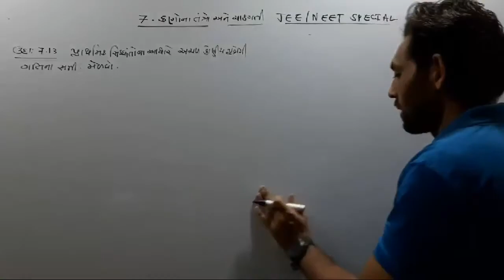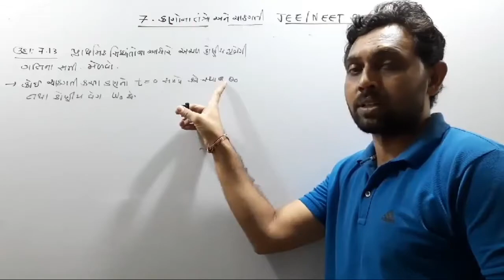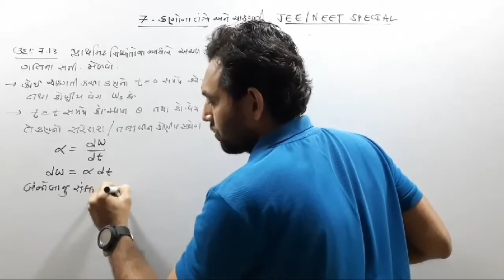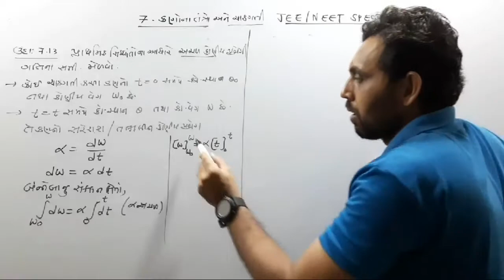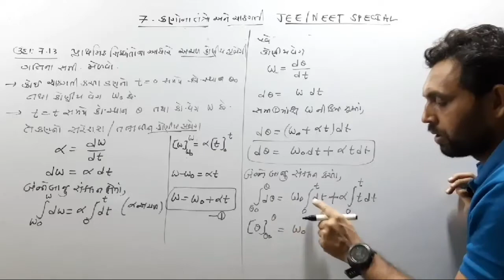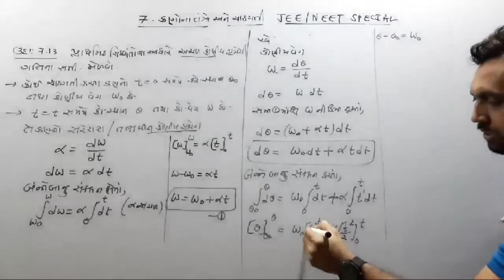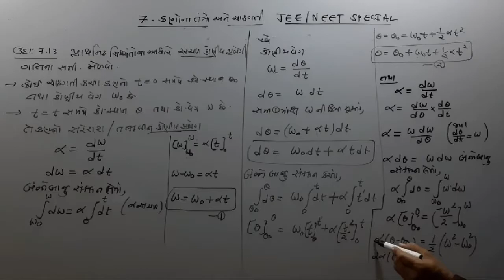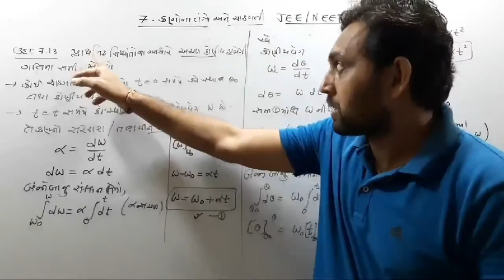પ્રાથમિક સિદ્ધાંતોનાં આધારે અચળ કોણીય પ્રવેગી ગતિનાં સમીકરણ | ઉદાહરણ 7.13 | CLASS 11 PHYSICS NCERT